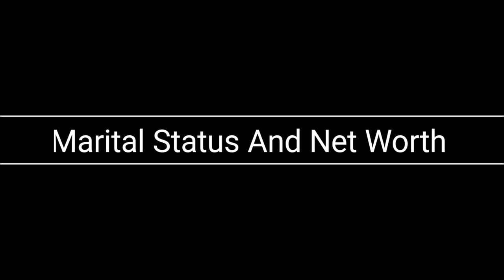Bella Ranee Campen And James Jirayu (Krong Karm) Real Life Partners 2022